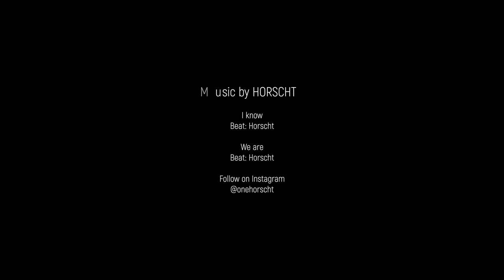Mosillus Media - Daily Sketch (Chapter 4, Teil 1)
Jede Tag a Zeichnig / 100 Täg lang - ohni Vorzeichna mit Bleistift und Radiergummi, bald han is gschafft. Ahluaga kasch ali uf Instagram (Da Link findsch witter una...)

Danka am Horscht fürd Beats :)

PS: Also i benzutza 0.3mm und 0.5mm sowia meistens da ca 5 mm dicki vo däne Faber Castell Stift.